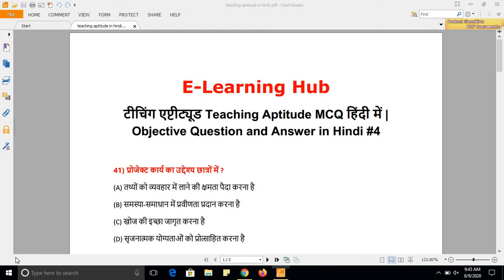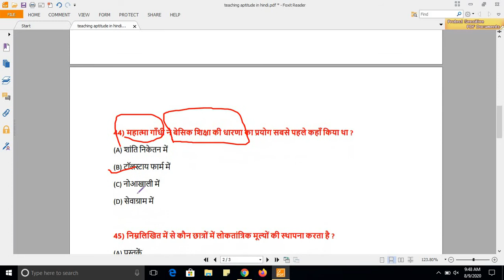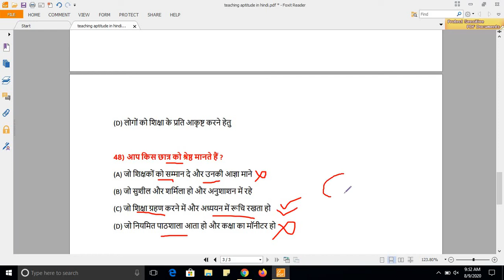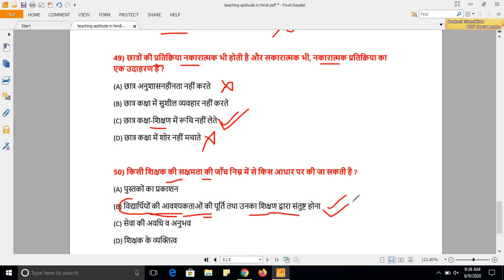टीचिंग एप्टीट्यूड Teaching Aptitude MCQ हिंदी में Teaching Aptitude Objective Questions in Hindi #4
टीचिंग एप्टीट्यूड Teaching Aptitude MCQ हिंदी में | Objective Question and Answer in Hindi #3

Teaching Aptitude For Nta Ugc Net Paper 1 Preparation in Hindi
शिक्षण अभिवृत्ति/अभिक्षमता

teaching aptitude for ugc net in hindi
teaching aptitude for bed entrance exam
Teaching Aptitude for CTET
Teaching Aptitude for KVS
Teaching Aptitude for NVS